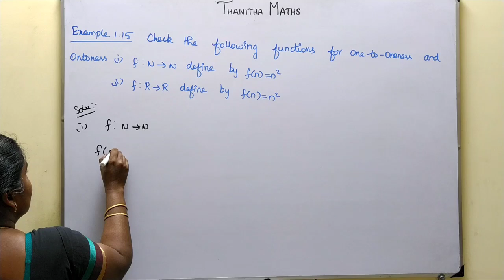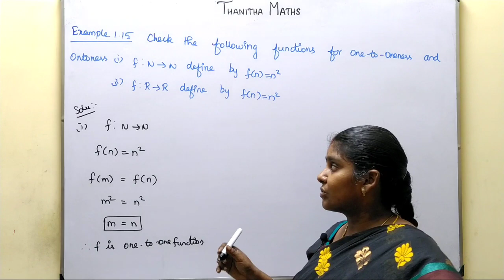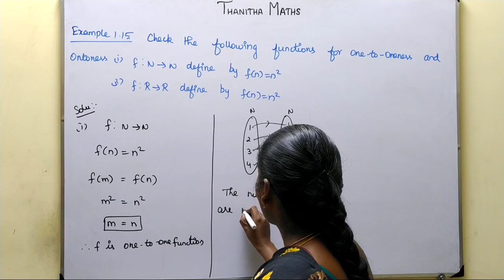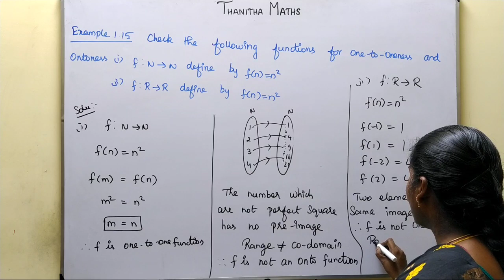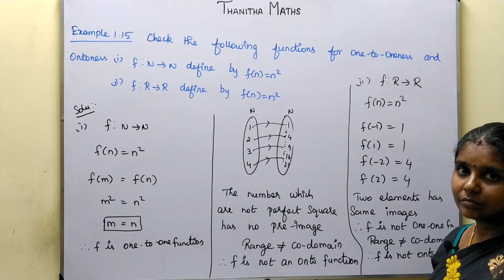11th Maths, Example :1.15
11th Maths, Example :1.15